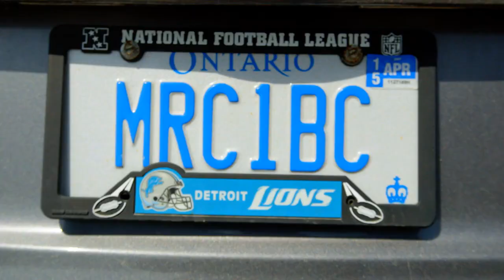CIBC Amazing Employee – Joe Oswald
Watch as we surprise one of CIBC’s Amazing Employees to recognize them for the difference they are making to our clients and to the community!